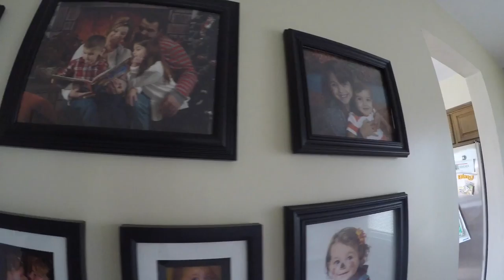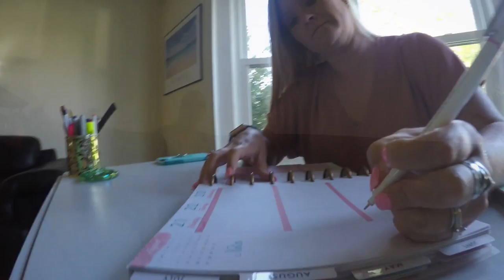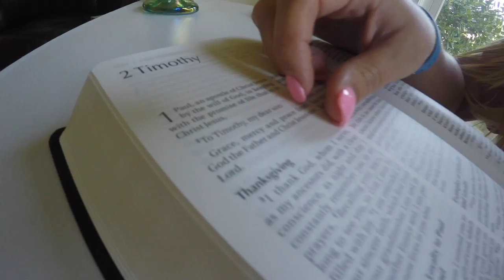Faith, Hope, & Overcoming With Jen Whitmore.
Watch Jen Share Her Story Of Overcoming And Strengthening Her Faith After Having Three Miscarriages Within Two and Half Years. An Incredible And Moving Story Of Leaning On God For Strength And Overcoming.